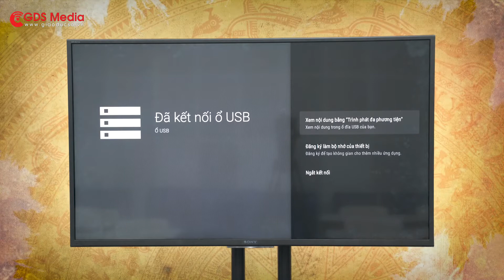Giới thiệu USB Đời sống xã hội và phong tục của người Văn Lang Âu Lạc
Đứng đầu nhà nước Văn Lang là vua Hùng. Vua chia nước ra làm 15 bộ. Hầu hết những người em của vua cai trị các bộ này. Họ được gọi là Lạc tướng và có quyền cha truyền con nối.

Dưới các bộ là các công xã nông thôn, nơi có các Bố chính, tức là các già làng đứng đầu. Ngoài ra, Vua có một hàng ngũ quan chức để giúp mình trị nước. Các quan ấy được gọi là Lạc hầu. Các con trai của vua được gọi là Quan lang, còn con gái được gọi là Mị Nương.

Đời sống vật chất thời bấy giờ còn thô sơ, nhà sàn chủ yếu làm bằng gỗ, dệt cỏ làm chiếu, lấy vỏ cây làm áo. Ngày thường, đàn ông để trần mặc khố, phụ nữ mặc váy, vua quan thì có thêm áo hai mảnh.

Về đời sống tinh thần, có nhiều phong tục tập quán, lễ hội được định hình; nghệ thuật âm nhạc, đồ trang sức, công cụ lao động và đồ dùng sinh hoạt đã đạt đến trình độ kỹ thuật và mỹ thuật cao, Nghệ thuật Đông Sơn trở thành đỉnh cao của nghệ thuật tạo hình thời Hùng Vương.

Nhà nước Âu Lạc được thành lập vào khoảng thế kỷ thứ ba trước Công nguyên, trên cơ sở hợp nhất hai bộ tộc Âu Việt của  Thục Phán An Dương Vương và Lạc Việt (hay còn gọi là Văn Lang) của vua Hùng. Lãnh thổ nước Âu Lạc cũng được mở rộng trên cơ sở sáp nhập hai vùng lãnh thổ Văn Lang và Âu Việt.  Vì vậy, nước Âu Lạc là một bước phát triển mới, kế tục nước Văn Lang.